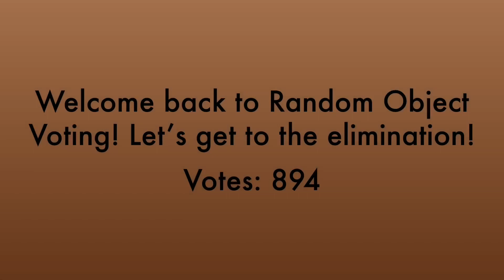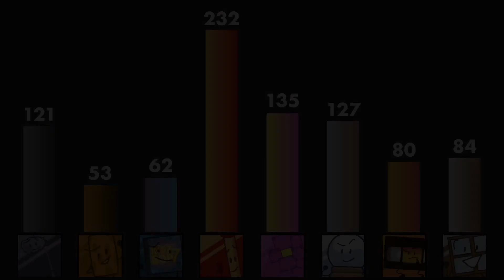Random Object Voting Part 2 (Season 2)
Vote for someone to be eliminated! The one with the most votes will leave!